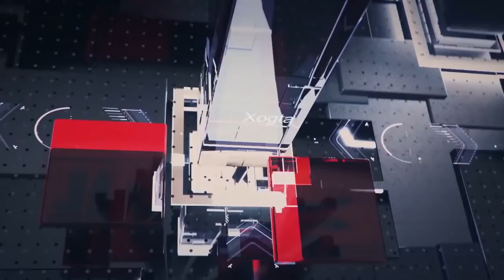XOGTA Sidee Sadexdani Maamul U tageerayaan Soo Laabashada MD Farmaajo